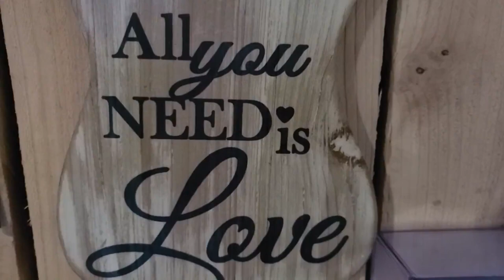Greg's Man Cave #44, Daisy Jones And The Six , Look At Us Now ( Honey Comb ) Elvis's Granddaughter